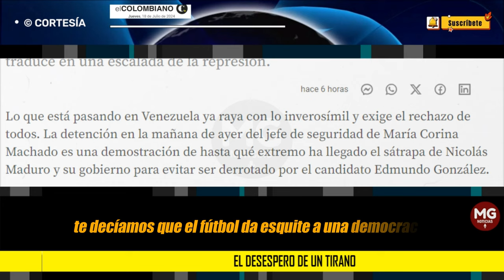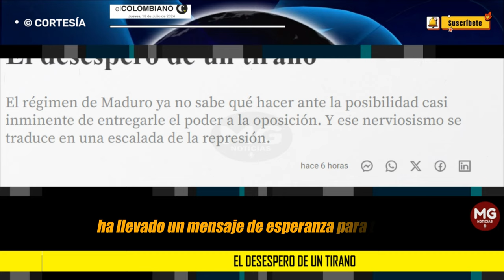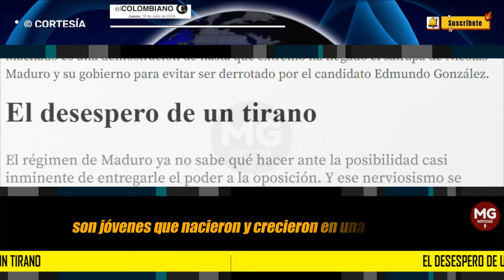EL DESESPERO DE UN TIRANO 🔴 Editorial El Colombiano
El régimen de Maduro ya no sabe qué hacer ante la posibilidad casi inminente de entregarle el poder a la oposición. Y ese nerviosismo se traduce en una escalada de la represión.